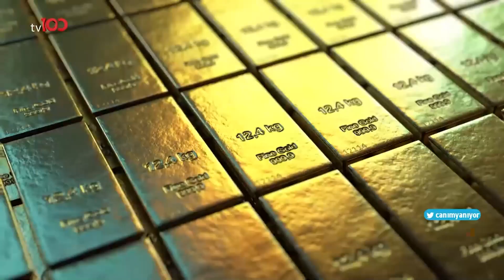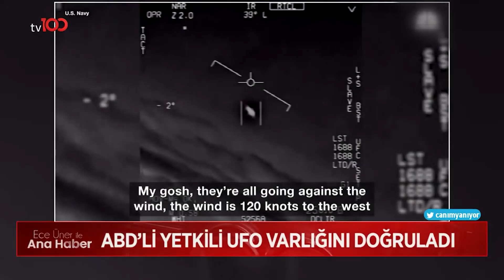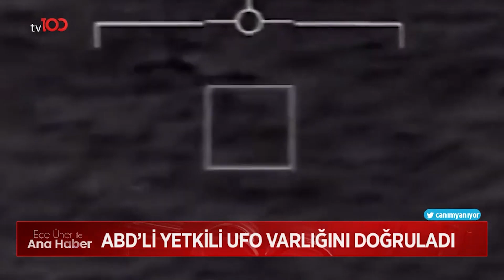FED'in Faiz Kararı Sonrası, Gözler Altına Çevrildi | Ece Üner ile TV100 Ana Haber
Çeyrek altın fiyatları bugün ne kadar oldu? 27 Temmuz 2023 güncel çeyrek altın kuru fiyatları

Frekans: 11916
Sembol: 30000
Polarizasyon: V (Dikey)
Frekans: 12729
Sembol: 30000
Polarizasyon: V (Dikey)